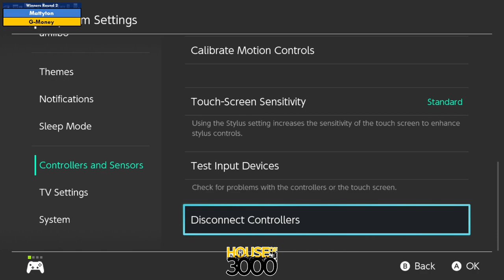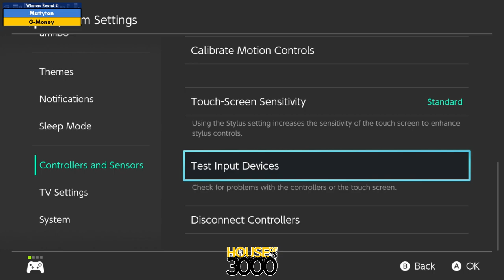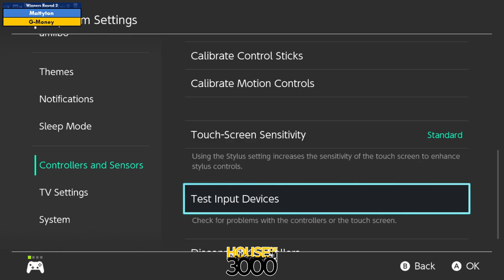BoMBS 171 Winners Round 2 Mattyton vs G Money